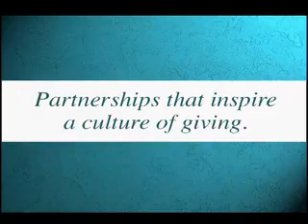Community Foundation of Southern Arizona : OMA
See the Community Foundation for Southern Arizona's take on the Opening Minds through the Arts (OMA) Foundation.  Learn why arts integration is the wave of the future within education.